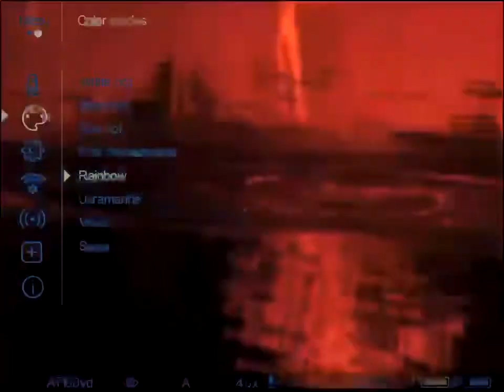Thermion xm38 beaver kill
Thermion xm 38 showing off the color palettes